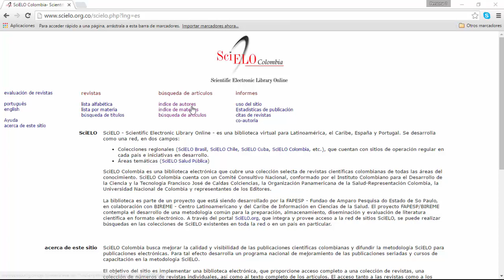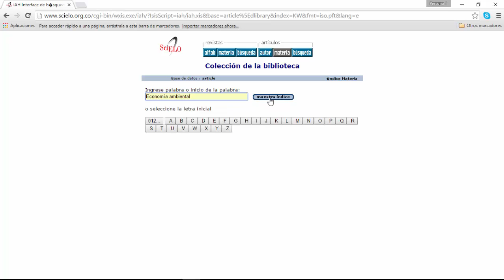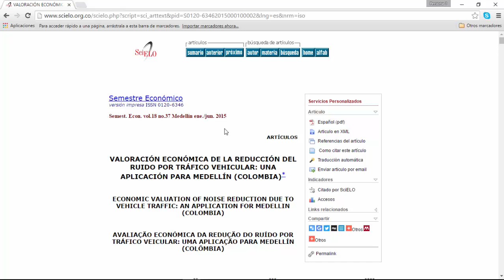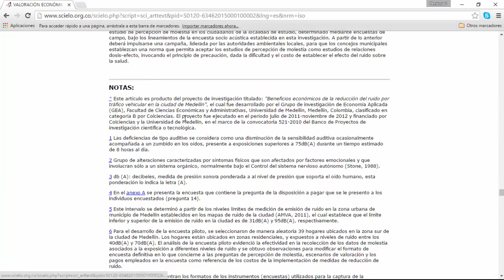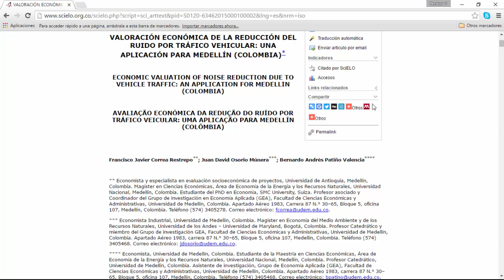4. Scielo - Scielo IDM